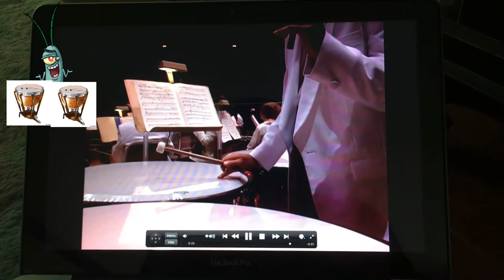Mr. Lawrence talks about Plankton as the Kettledrum Player